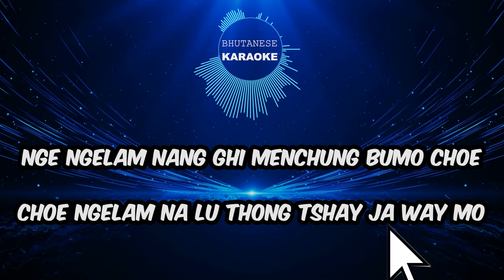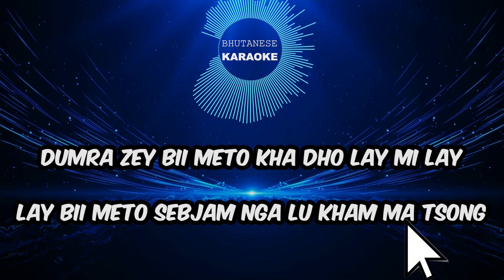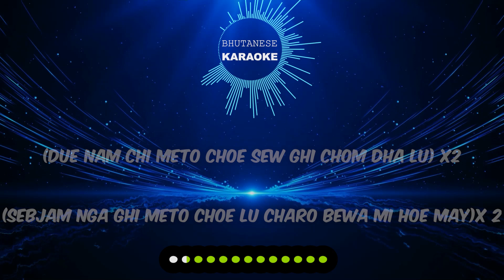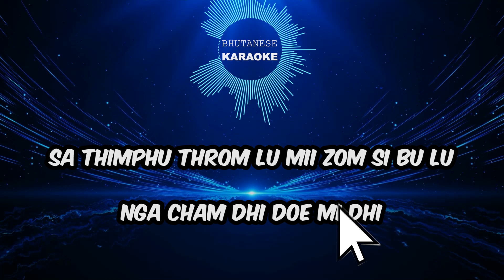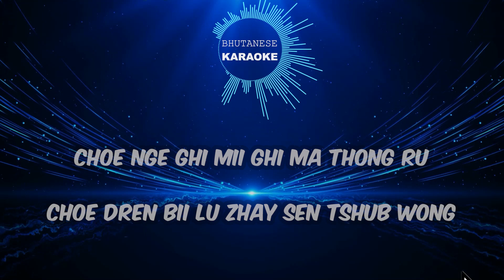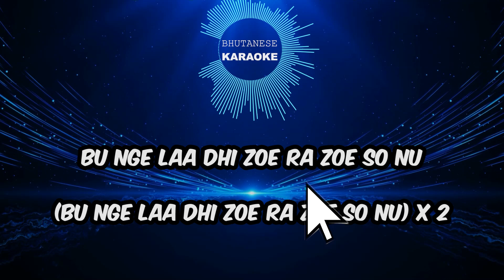1990s REMIX (VOCAL OFF) || Bhutanese Karaoke || Druk Model Boy band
Vocal: Druk Model Boy Band
(Sangay Wangdi, Samten Dorji, Karma, Karma Tshering & Kheng Samdrup)

Music & Record
Yeshey Drukpa SR